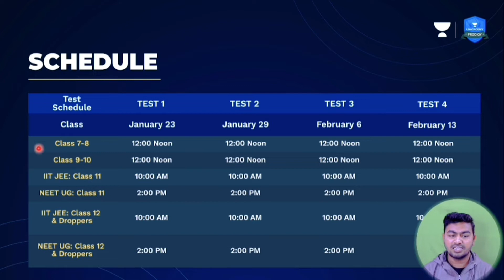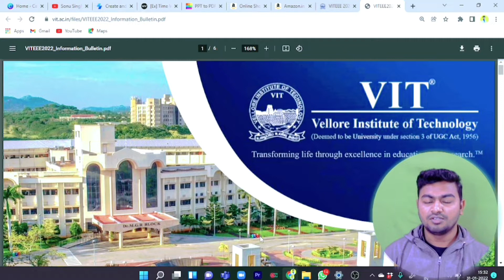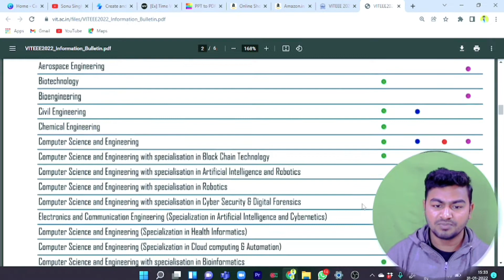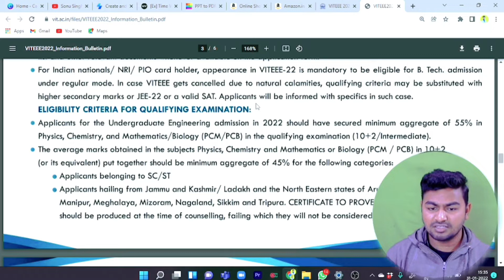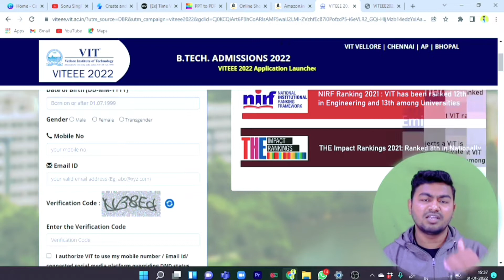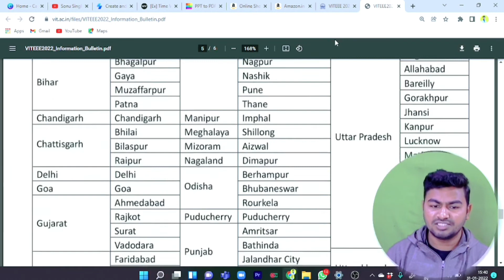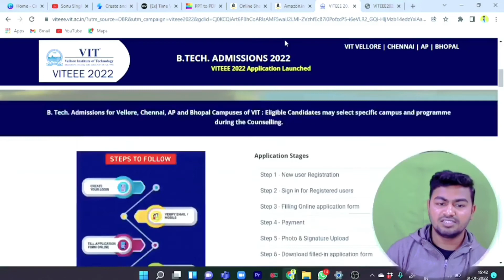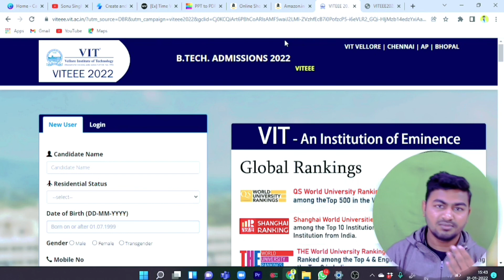VITEEE 2022 Registration Open Now! How to Apply? Fees, Eligibility, Exam Pattern Full Details | JEE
VITEEE 2022 Registration Open Now! How to Apply? Fees, Eligibility, Exam Pattern Full Details| VITEEE 2022

Learn LIVE with India’s best educators on Unacademy Plus.

🥳 Valid till 31st January 2022  🥳

Message me before purchasing any course on Unacademy for maximum discount🥳

📸My Gears/Gadgets Used:-
👉My Laptop
👉My Phone
👉Gorilla Pod
👉Ring Light
👉Pen Tablet
👉Hard Disk
👉Bluetooth Earphone